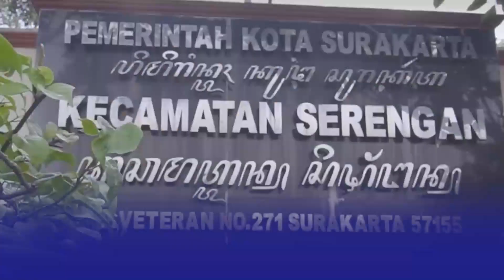Launching Surakarta Kota Lengkap, Ganjar Optimis Mafia Tanah Hilang dan Konflik Lahan Berkurang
Gubernur Jawa Tengah, Pak Ganjar Pranowo terus berupaya menuntaskan PTSL dari target yang diberikan Presiden Joko Widodo, untuk menghilangkan mafia tanah dan konflik lahan maupun sengketa lahan yang kerap kali terjadi.

Hal itu diutarakan Pak Ganjar saat Kementerian Agraria dan Tata Ruang Badan Pertanahan Nasional (ATR/BPN), Pemerintah Provinsi Jawa Tengah dan Pemerintah Kota Surakarta melaunching Surakarta Kota Lengkap dan Penyerahan Sertifikat Aset Pemerintah di Balai Kota Surakarta.

Pak Ganjar optimistis dengan dijadikannya Kota Surakarta sebagai Kota Lengkap, daerah-daerah lain dapat mereplikasi program yang dijalankan Pemkot Surakarta.

Oleh karena itu, iklim investasi di Jawa Tengah bisa semakin membaik dan permasalahan konflik lahan di masyarakat bisa terselesaikan.